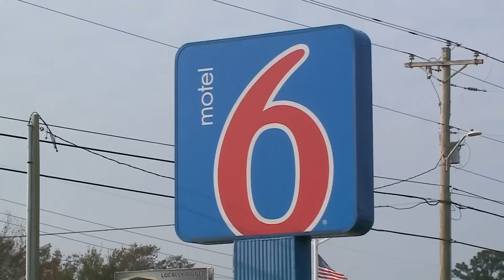WWL-TV Tornado coverage 5 p.m. to 5:30 p.m.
WWL-TV team tracks tornado damage and meets with affected residents.